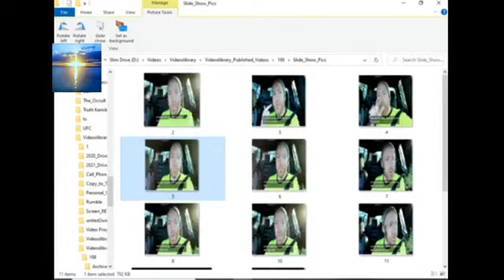Sydney MGTOW Shapeshifting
Welcome to Videoslibrary Channel

Topic:  Sydney_MGTOW Shapeshifting

In Jesus Christ's Love Always Be Encouraged_Psalm 23